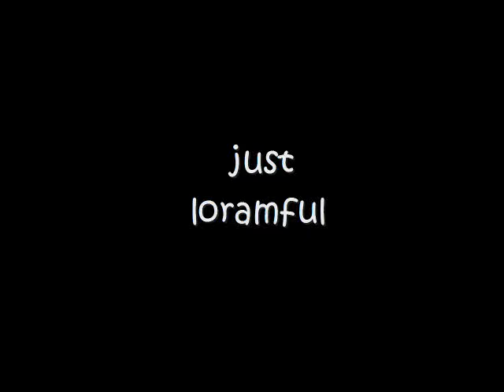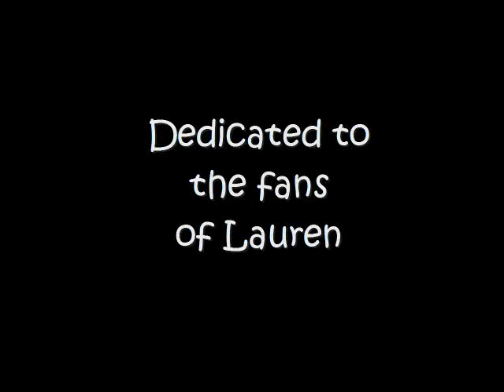Lauren Graham - I'm special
fanvid with clips from some of Lauren's movies